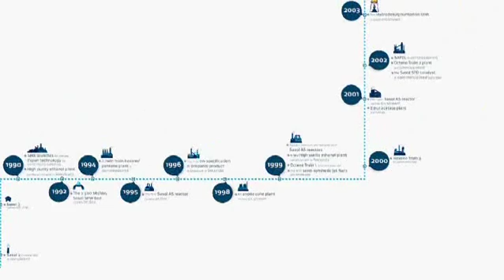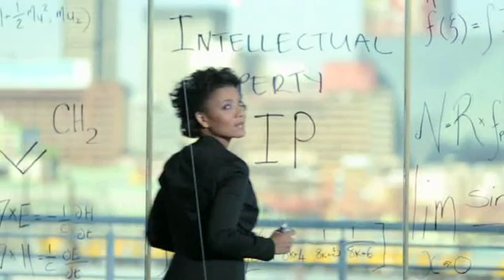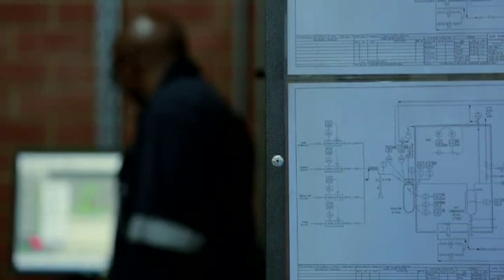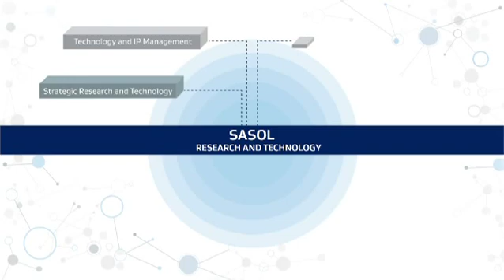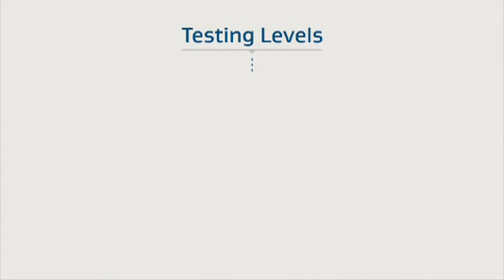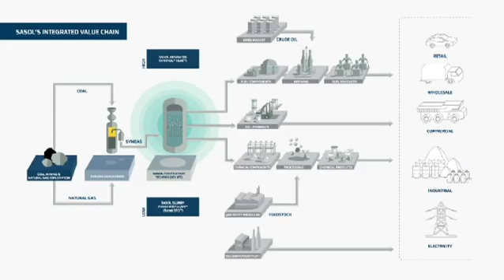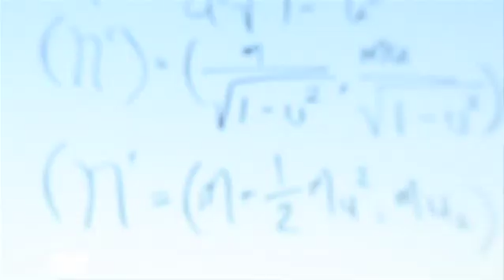Sasol Research and Technology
Learn more about the dynamic and innovative space that is Sasol's Research and Technology function. It’s said that ideas spring from curiosity. It’s true that the more curious you are about things, the more ideas you’ll have about them – ideas about doing things better, or inventing brand new ways to do them. And at Sasol Research and Technology we know that art of true invention is the art of connecting things that no-one had thought of connecting before.